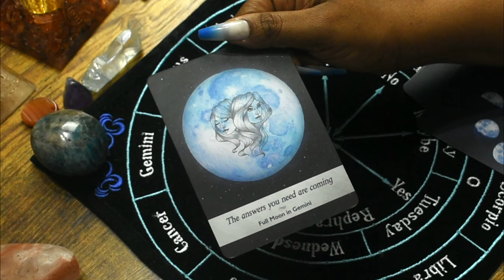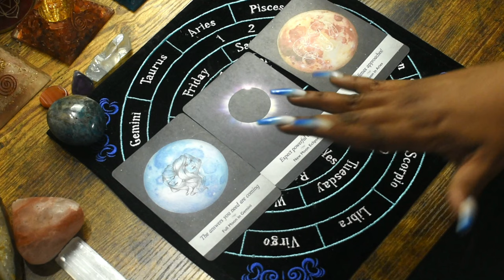Sagittarius ♐ 🚨 URGENT MESSAGE: Your Angels 👼 Are 📞 EXPECT POWERFUL CHANGES‼ | Sagittarius June 2021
Sagittarius ♐ 🚨 URGENT MESSAGE: Your Angels 👼 Are 📞 EXPECT POWERFUL CHANGES‼ | Sagittarius June 2021 Thank you so much for checking out this video Sagittarius!!! Today I'm back for another Sagittarius tarot reading. This Sagittarius June 2021 tarot reading is designed to give you messages from you Angels, Ancestors, and Spirit Guides. This Sagittarius reading is for all placements: Sagittarius Sun, Sagittarius Moon, Sagittarius Rising (Ascendant). I hope this Sagittarius tarot reading resides with you. Let me know what you think about this Sagittarius reading in the comments.

Thanks for checking out my channel!
Contest Rules!
For the month of June I will be giving away a free tarot reading to 1 Lucky Person. 1 will have a chance to win the following reading:
15 MIN PHONE READING (Valued at $33.33)
All you have to do in order to be entered in the giveaway is the following:
Have Post notifications set to ALL.
Yes I have a way to check if all was completed lol.
This contest is open world wide! For more description of each reading go to the book a reading section on ceethspiritualgoddess.com and check out the description of each reading.